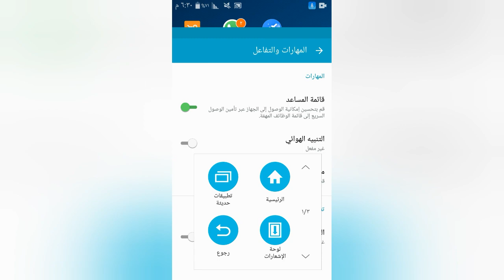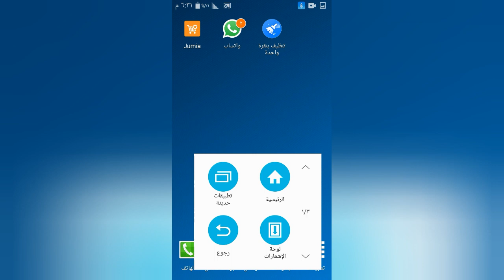فعل زر الهوم في اى هاتف سامسونج📱😊